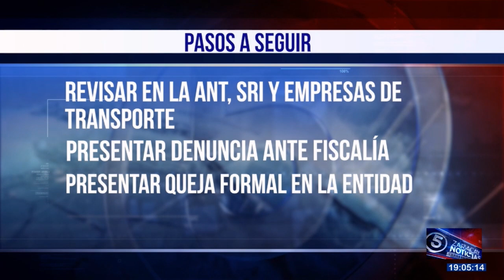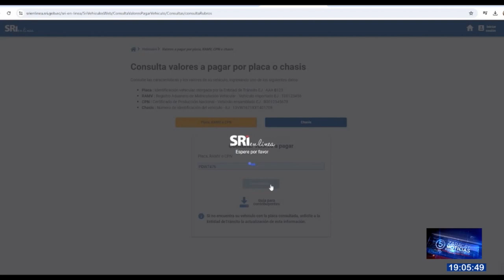TOMAR PRECAUCIONES DEBIÓ A LA CLONACIÓN DE VEHÍCULOS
Crece la preocupación por los casos de adulteración de documentos y vehículos clonados. ¿Cómo podemos detectar alguna anomalía? ponga atención a la siguiente nota.